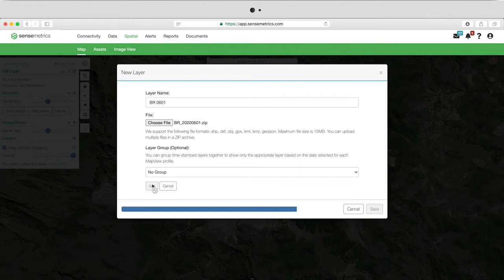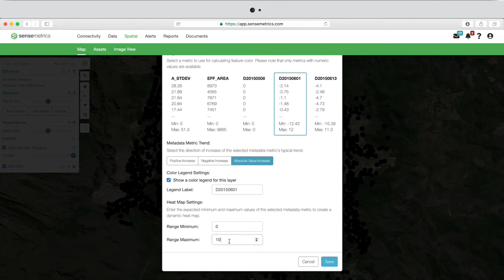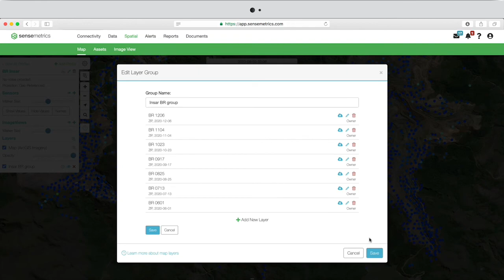Feature: Remote Sensing